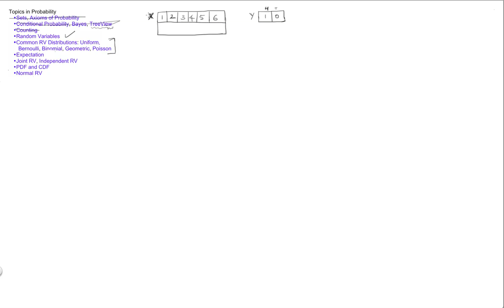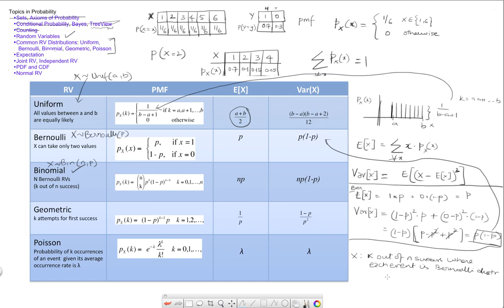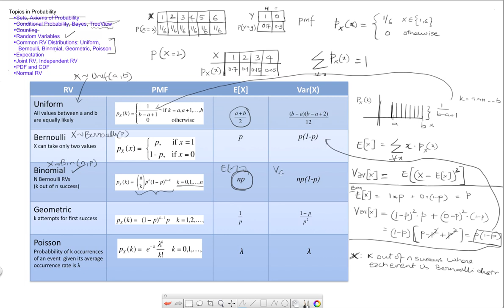BME 335 - Exam 1 Review 5/6